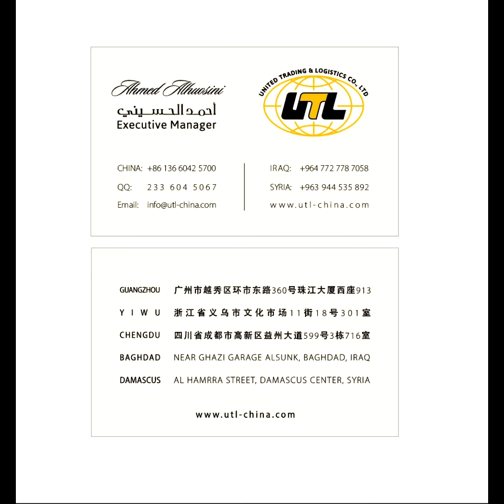steps of radiator production, خطوات إنتاج راديتر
UNITED TRADING AND LOGISTICS COMPANY (UTL) would like to show one of the biggest factory in China to produce radiator with high quality:
There is (radiator) use for American ,Korean,Japanese ,German,Chinese model car with high standards and competitive prices.
شركة UTL  للتجارة والشحن الدولي بكل سرور ومحبة أن نشارككم أحد أهم المصانع في الصين الذي نتعاون معه في مجال انتاج (راديتر ) بأعلى مواصفات الجودة العالمية
المشعاع  يستخدم للسيارات  الأمريكية والكورية واليابانية والألمانية والصينية بمواصفات عالمية و أسعار منافسة
لمزيد من المعلومات يرجى التواصل معنا عبر الايميل الرسمي للشركة أو عبر الواتس,